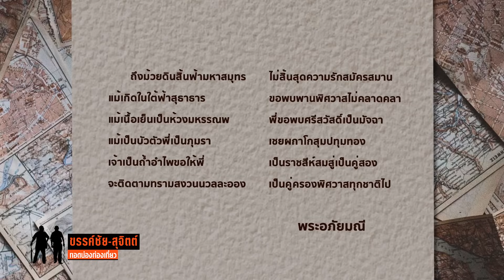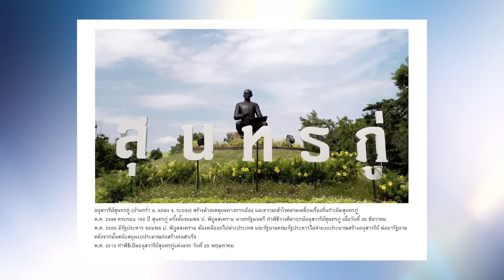ทำไมสุนทรภู่ให้ "พระอภัยมณี" เป่าปี่ - ที่มา Make Love, Not War : ขรรค์ชัย-สุจิตต์ ทอดน่องท่องเที่ยว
พระอภัยมณีเป่าปี่ หมายถึงอะไร และความเข้าใจผิดประการต่างๆ ที่คนมีต่อสุนทรภู่